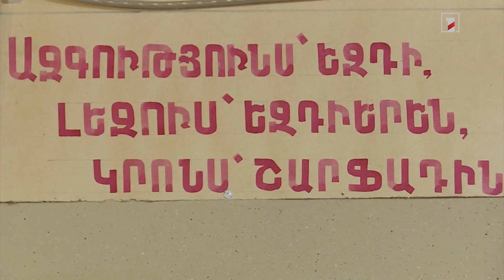Եզդիները նշում են Կարմիր սուլթան Եզիդի տոնը